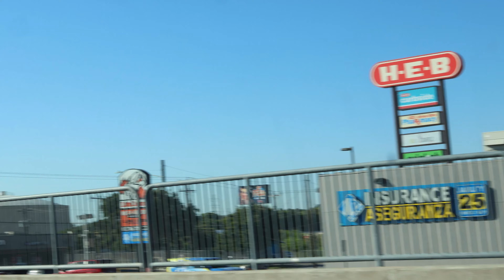Canon EOS R10 CV 9/28/2022 AM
The RF 35mm F/1.8 IS Macro STM Full Frame Lens with the Shutter speed set to 1/60th of a second and the Aperture F/16 morning drive.  Stay Safe and Keep Smiling!